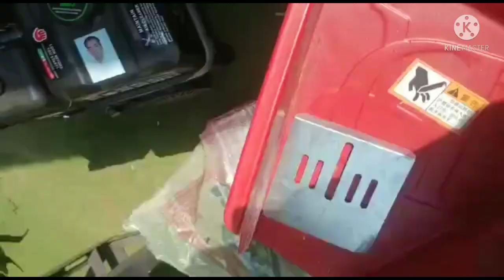rice mill atta chkki ka purra fitting video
r777 Power Tillar king